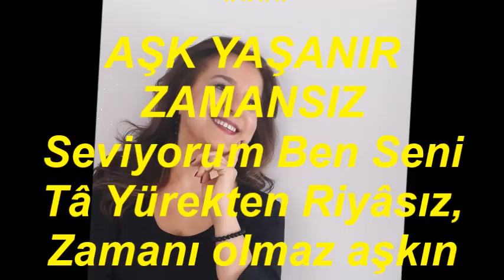Celal ABACI-Seviyorum Ben Seni Tâ Yürekten Riyâsız (Aşk Yaşanır Zamansız) (MUHAYYER KÜRDİ)R.G.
SÖZ YAZARI CANAN KARADENİZ’İN SUNUMUYLA  VE
BESTEKARIN SESİ VE UDUYLA SON BESTESİDİR.
SOLİST:
*CELAL ABACI*
VİDEOYU YAPAN
*RECEP GAYRETLİ*
GÜFTE:  CANAN KARADENİZ
BESTE:   CELAL ABACI
USUL: DÜYEK
MAKAM:    MUHAYYER KÜRDİ
AŞK YAŞANIR ZAMANSIZ
Seviyorum Ben Seni
Tâ Yürekten Riyâsız,
Zamanı olmaz aşkın
Aşk Yaşanır Zamansız
Bir öpücük kondurdun
Saatleri durdurdun
Sen Dünyamı doldurdun
Aşk Yaşanır Zamansız
Kenetlendi yürekler
Kabul oldu dilekler
Kalbim hep seni bekler
Aşk Yaşanır Zamansız
Bir öpücük kondurdun
Saatleri durdurdun
Sen Dünyamı doldurdun
Aşk Yaşanır Zamansız.